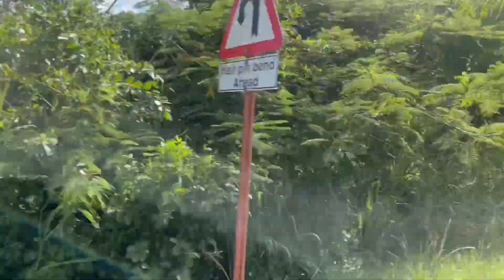ST.LUCIA VLOG PART 3| SULPHUR SPRINGS AGAIN!!| COUSIN TOOK ME TO THIS ABANDONED BUILDING!